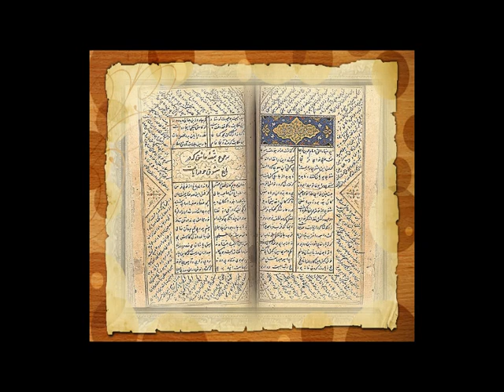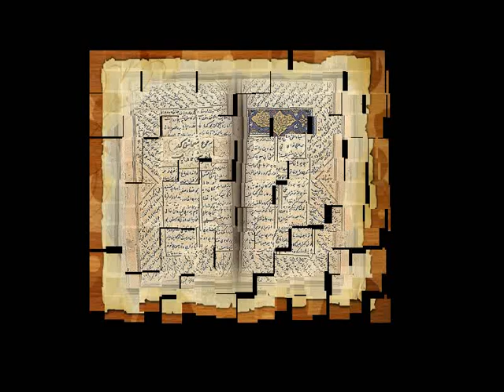Masnavi Sharif (مثنوی) Nr. 97 Hearts are like bodies in the graves. How to Revive Hearts? [Pashto]